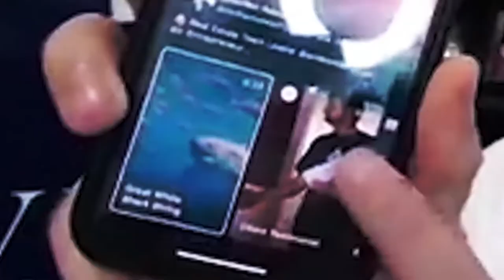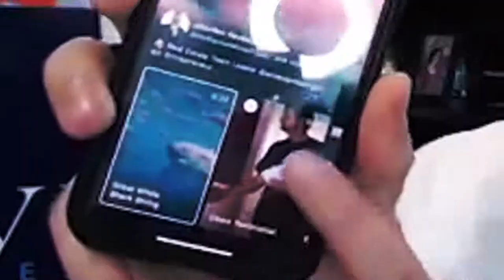Get Started & Build Engagement With Video | REalAdvice 15 With Chris Kwon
This episode’s guest on the REalAdvice podcast is Chris Kwon. He’s a family man from California who decided that he was done constantly chasing leads, and started creating video.

Remember, WhoYouHireTrulyMatters.